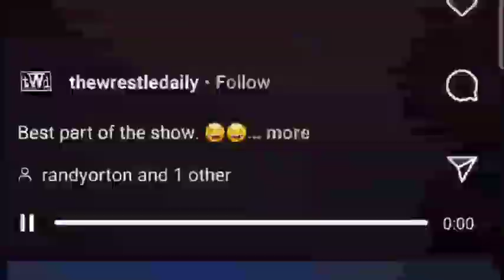Riddle Makes A Weed Joke On Raw!!